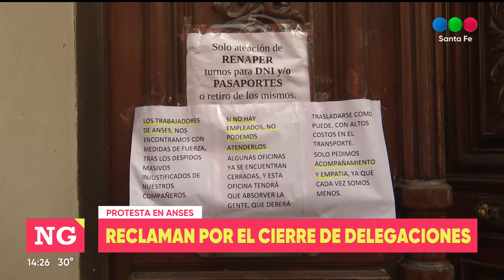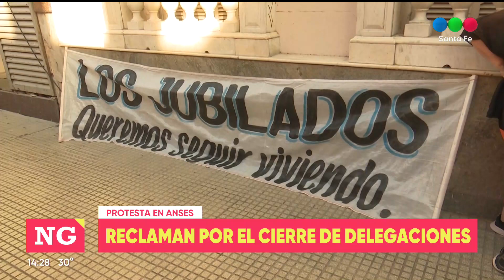Protesta en ANSES por cierre de delegaciones -